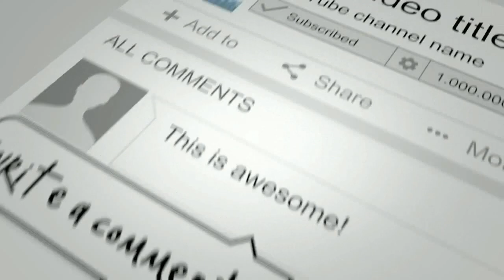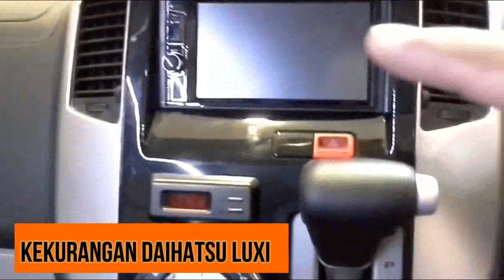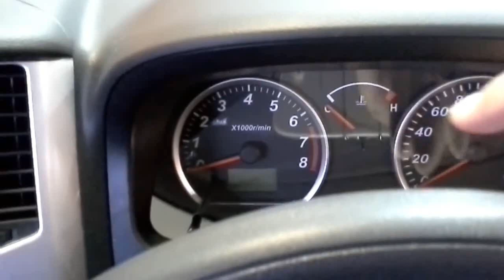Kelebihan dan Kekurangan Mobil Daihatsu Luxio 2018